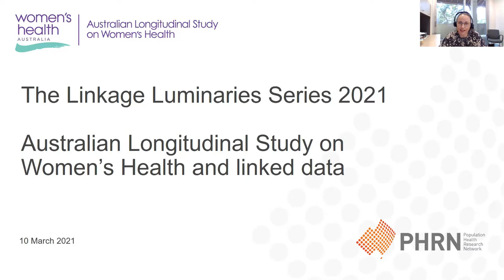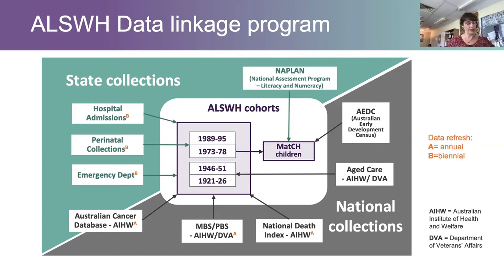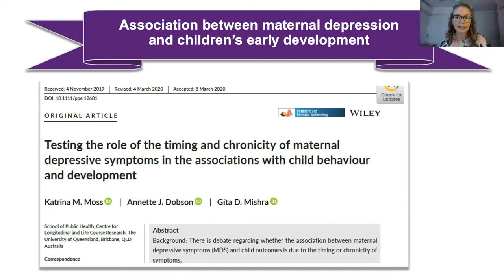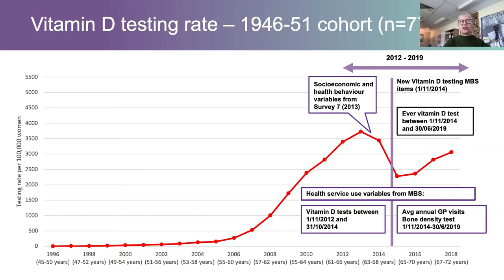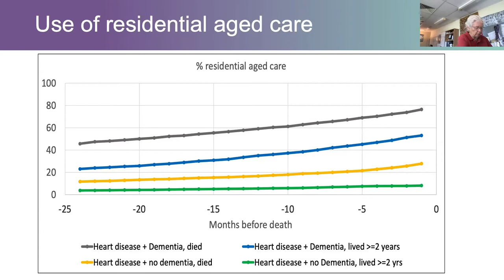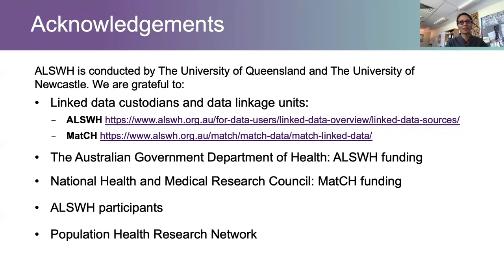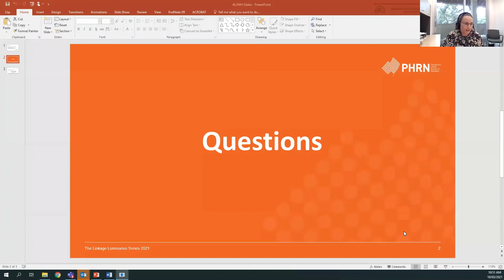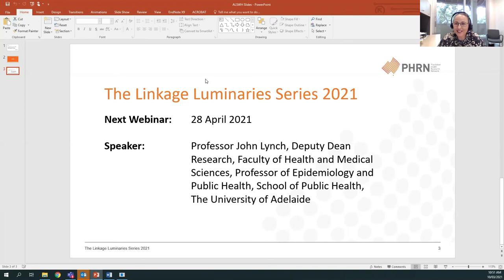The Australian Longitudinal Study on Women’s Health (ALSWH) and linked data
The Australian Longitudinal Study on Women’s Health (ALSWH) is a population-based study which explores the health and wellbeing of over 57,000 Australian women across the lifespan. The Study is funded by the Australian Government to provide a freely available evidence base for policy development and research. For the past 25 years, ALSWH has informed health policy across a wide range of issues including reproduction, ageing, chronic conditions, and social determinants of health. This presentation will describe data linkage and data sharing in ALSWH, and highlight some recent findings:

• the association between maternal depression and children’s early development
• the impact of policy change on Vitamin D testing
• the impact of dementia on health service use in the last two years of life.